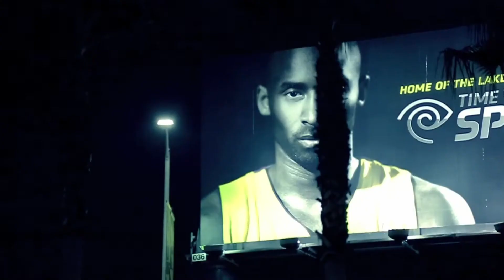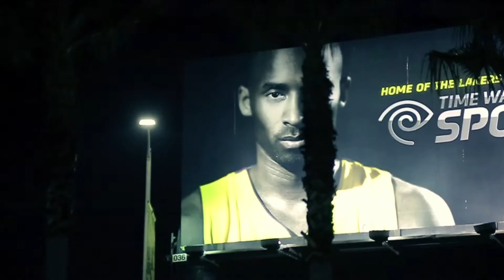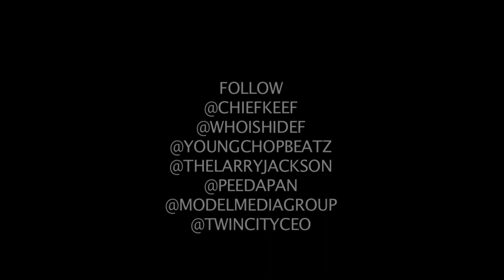Chief Keef - Kobe ( Official Video Dir. by @WhoisHiDef )